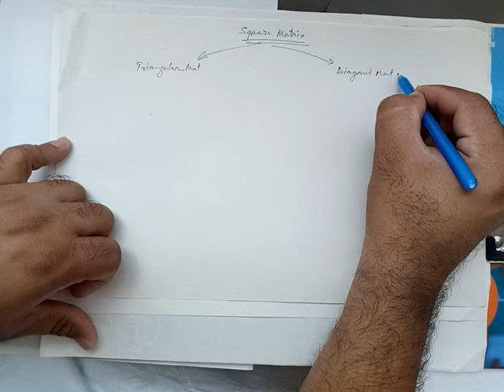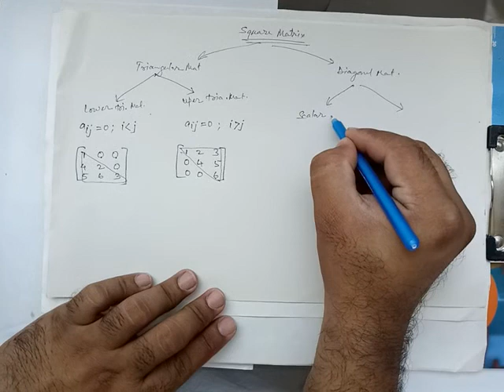Mathematics | Class 12 (CBSE) | Chapter 3 Matrices | Lecture 1 | Dushyant Yaduraj (DYJ) | 27/04/2020